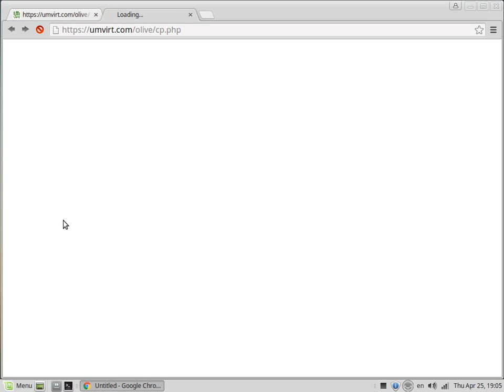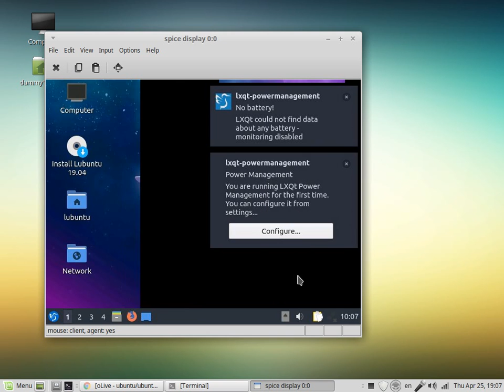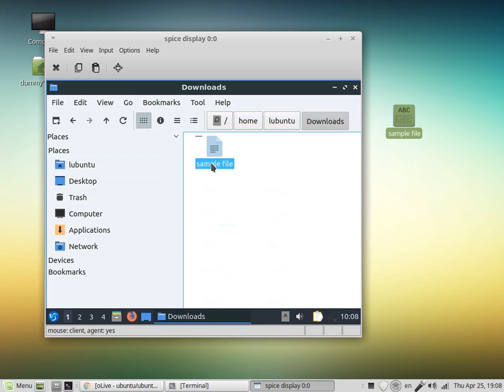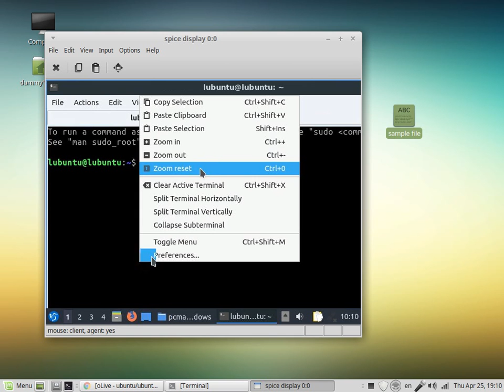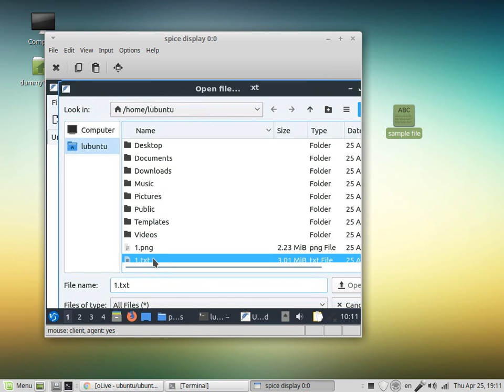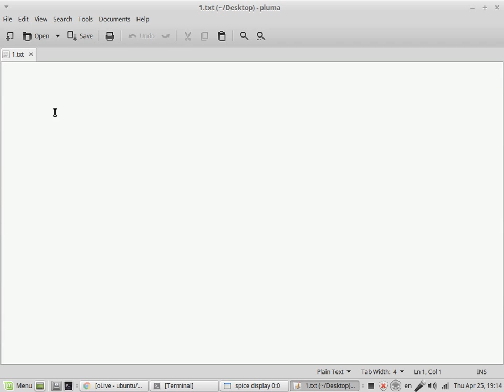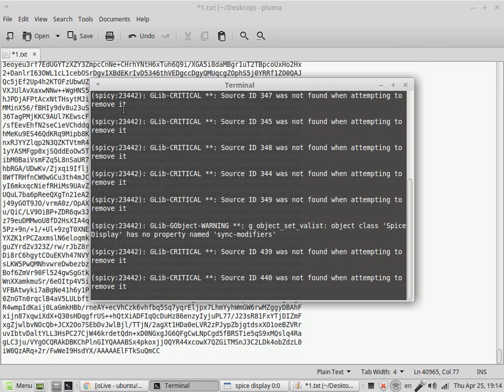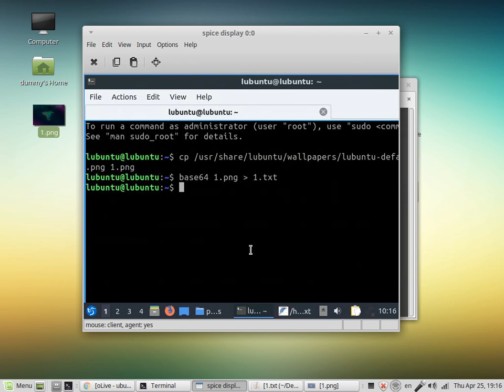Copying files from Virtual Machine via ... clipboard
Drag'n'drop allow one-way file transfer: from client to VM.
Clipboard against drag'n'drop works in both directions.
Let's try to copy background image from Lubuntu desktop in UmVirt oLive VM via clipboard...

Links:
- UmVirt oLive VM free public virtual machine

You can support us:
BTC: 3JegVULRiijjcxDwx1YbKCk8mWvxANTGGo
BCH: qr9c2n9ujxmyh8knxaz6rv4eh73pz3m5ruk7wgunxk
LTC: LMx39BwUwaYZeeLn7DyYoGvuRhXFx5i3SW
Monero: 87yTheNHaxNdmSBcHJZFfR4a9WT8CKwTJMDe7L1JaEFCf3eE2mN2GpzAiDqn9YAasgHymTwk4KJ4VToZkvnMmuFDLBF3FUD